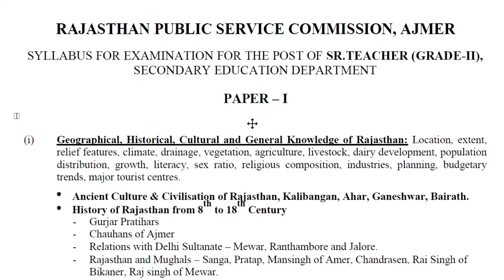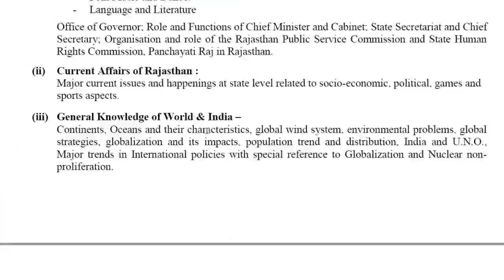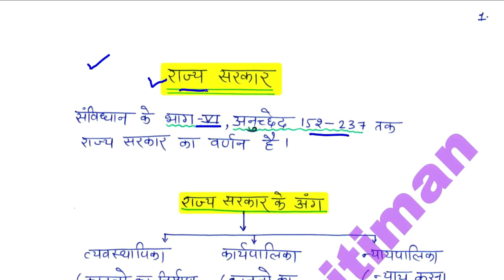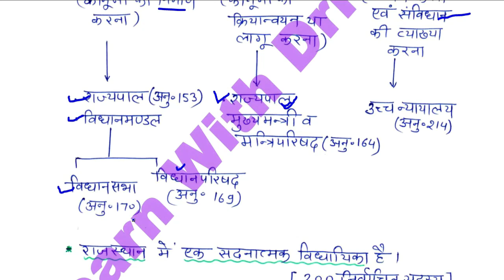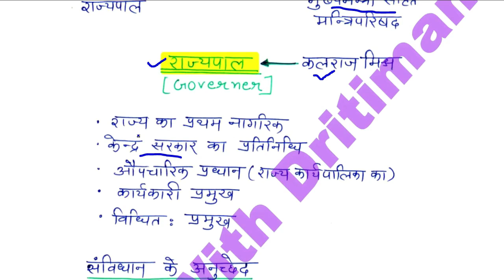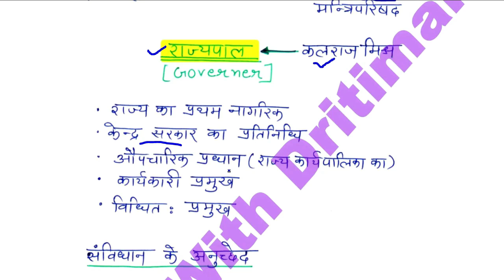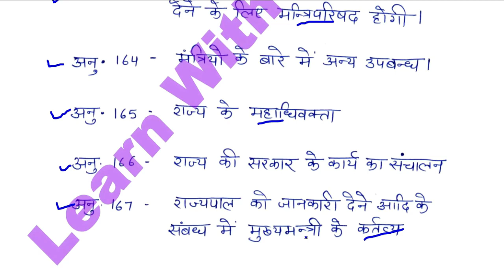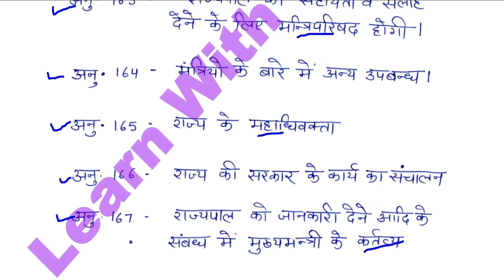राज्यपाल || polity || 2ndgrade || फ्री कक्षाएं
स्टूडेंट ,सभी कक्षाएं आपके exam  के लिए रामबाण  है